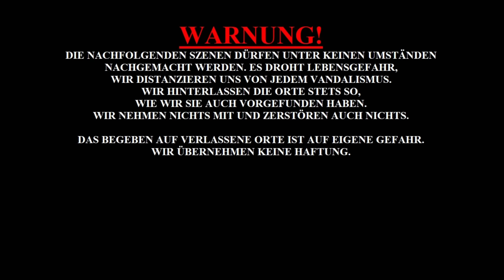➡️Verlassener Bauernhof #2⬅️Urbex - Lost Place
UNTERSTÜTZE MICH
Du findest meine Videos toll und möchtest mich unterstützen? Ich bin für jede Unterstützung sehr dankbar! :)

AUSRÜSTUNG:
Sony Actioncam
Sony RM-LVR2 Wasserfeste Fernbedienung für das Handgelenk mit LC Display für Action Cam

Efanty U/C-Förmige Video Audio Griff Handheld Halterung Stabilisator Halter Grip für Smartphone GoPro Nikon Canon Sony DSLR Kamera Camcorder

Sony Mehrzweck-Griff (Zubehör für Handheld Aufnahmen, Mini-Stativ)

LED Videostrahler
LED Taschenlampe

Drohne (immer mit im Gepäck)